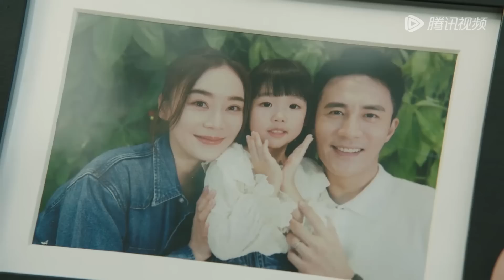EP21 Clip 时悦触碰底线任一鸣决心分手，岂料离开后竟遭到疯狂跟踪？！【妻子的新世界 My Wife】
☞会员5月24日起连更5天，5月31日起每周三至五抢先看两集；非会员5月24日起每周三至日18点观看1集
《妻子的新世界》热爱生活，热爱美食的全职妈妈沈安安在遭遇婚姻危机后，选择重回职场，经过学习和不断成长，提升专业技能，最终实现自我价值，完成职场进阶。同时，她也在工作过程中意外开辟副业，成为知名的国民女主播，自己重新收获幸福。
☞主演：袁姗姗、杜淳、任豪、陈昊明、杨蕊嘉、张雯、张钊、贝勒
【Synopsis】Shen An'an is a full-time mother, who loves life and delicious food. After encountering a marital crisis, she chose to return to the workplace. Through learning and developing, she improved her professional skills, achieved self-worth and advanced in career. At the same time, Shen An’an opened up a part-time business during work and became a well-known female anchor, finally she gained happiness.
【Starring】Yuan Shanshan, Du Chun, Ren Hao, Chen Haoming, Yang Ruijia, Zhang Wen, Zhang Zhao, Bei Le
❗Full Version can't be watched in below territories:

00:00 Download "WeTV/Tencent Video (for The US)" APP Watch More Episodes
01:00 Join Membership Watch Full in Advance